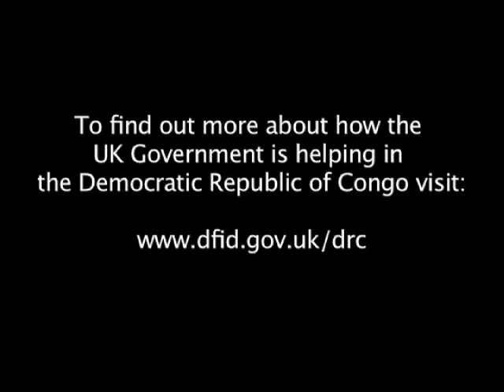Stephen O'Brien in the Democratic Republic of Congo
To find out more about how the UK Government is helping in the Democratic Republic of Congo

During a trip, International Development Minister Stephen O'Brien visited some of the projects supported by UKaid.